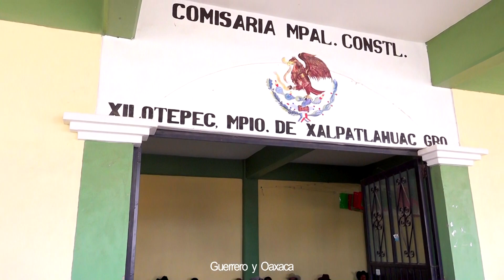La Mejor Banda de La Montaña de Guerrero es la Banda de Alpoyecancingo Gro. si no chequele usted-